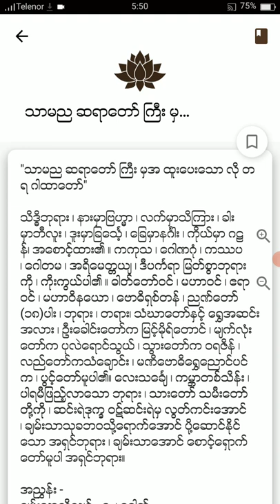သာမည ဆရာတော်ဘုရားကြီး အစွမ်းထက် ဂါထာ